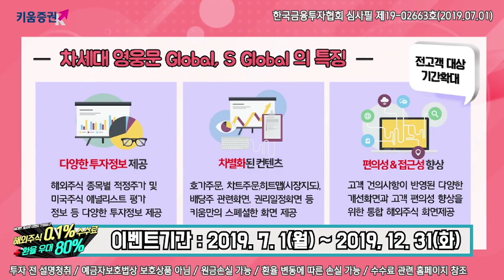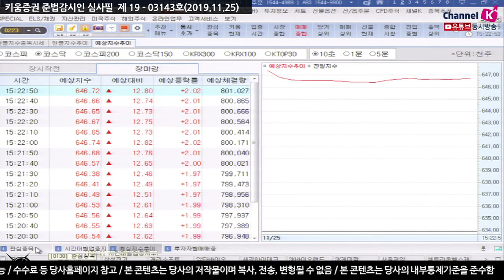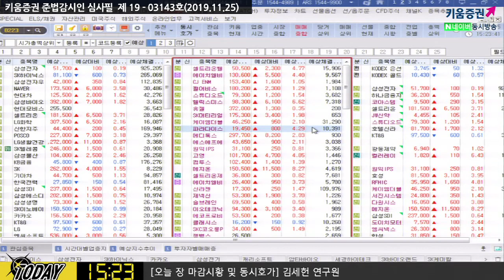[주식투자][시장분석] 마감시황 / 코스피 단숨에 2,120선 탈환, 코스닥은 2% 상승!(19.11.25)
국내증시 상승 호재 요인 3가지
1) 지난 주 금요일 트럼프 대통령의 미중 무역협상에 대한 낙관적인 발언 및
2) 연말 쇼핑 시즌 기대감 유입
3) MSCI 리밸런싱 종료 D-1로 인한 기대감
오늘은 제약/바이오 업종 상승세를 보이면서 전반적인 투자심리가 좋아지는 모습
미국 추수 감사절 및 블랙프라이데이 예정으로
연말 랠리 기대감을 불러 일으킬 수 있음. 이를 뒷받침할 수 있는 것은
전미소매협회는 연말 시즌을 YOY 3.8~4.2%를 전망하고 있음
현재 소매 유통업체들의 실적은 차별화를 보이고 있음​
여도은 키움증권 채널K 앵커, 김세헌 연구원  키움증권 투자전략팀​
「구독」과 「좋아요」 눌러주세요~